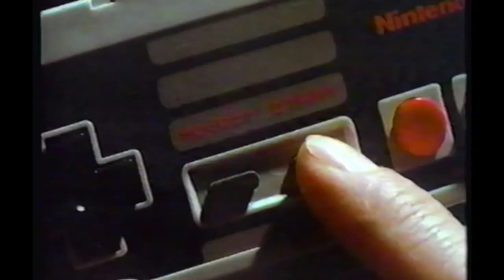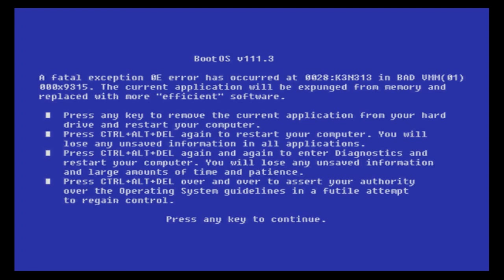Topp 10 skumleste spilløyeblikk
I anledning Halloween har vi kåret det skumleste spilløyeblikkene som gjorde at vi måtte sove med lyset på i noen uker.